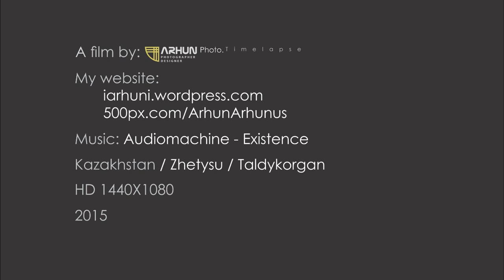"Taldykorgan - I". Time-lapse. 2 min. HD 1440x1080.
Барлық үзінді видеосиемкілерді қосып, бір шағын Time-lapse теқникасындағы филімін жасап көрдім. Бұным бірінші рет болып тұр.